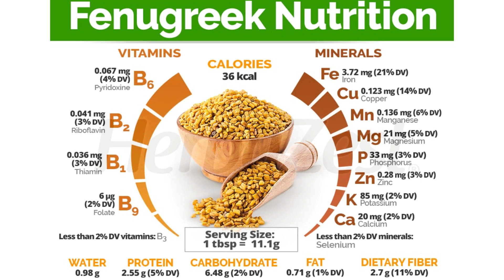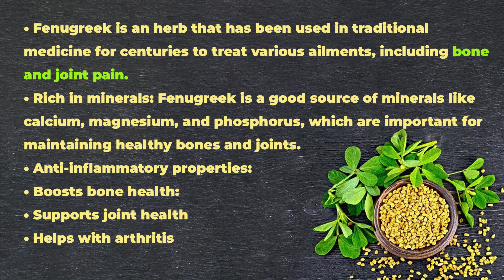Fenugreek Benefits in Medical